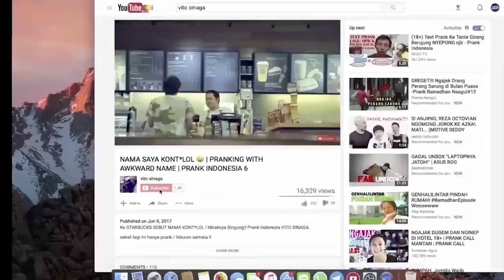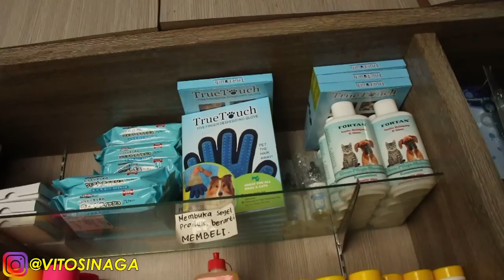GAWAT ! MEMANDIKAN ANJING CARA BEGINI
Terimakasih sudah nonton GAWAT ! MEMANDIKAN ANJING CARA BEGINI
kalau kalian ada ide prank / social experiment bisa komen dibawah ya